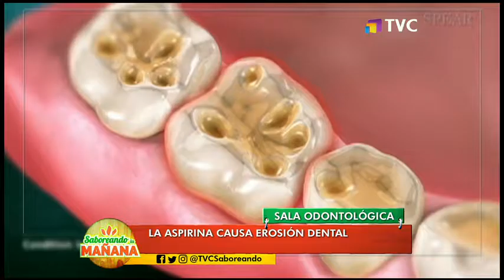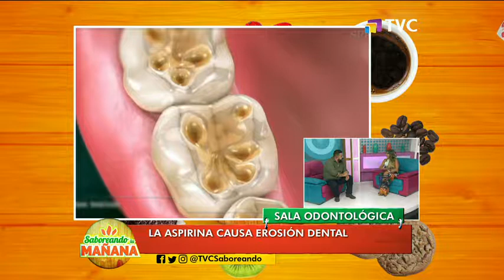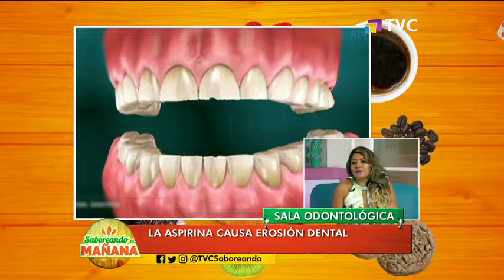Las consecuencias de la Aspirina en nuestros dientes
Como ya es costumbre, los días jueves nos visita la doctora María Dolores Villacrés, quien nos conversa acerca de la erposión dental provocada por el ácido acetilsalicílico también conocido como Aspirina. Puede provocar erosión dental